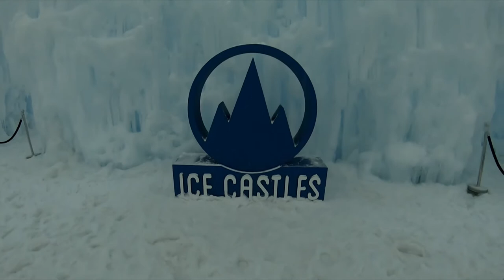Homestead Crater Scuba Diving and Ice Castles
Scuba Diving at the Homestead Crater and Ice Castles at night.